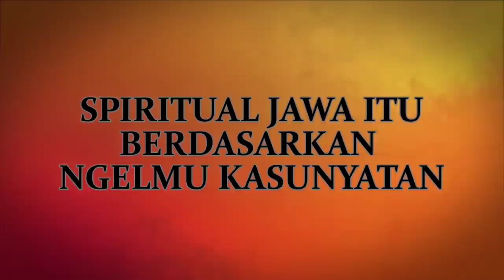🔴 Sudah Ritual, Sudah Tirakat & Prihatin !! Tetep Saja Sengsara Lalu Apa Yang Terjadi ?